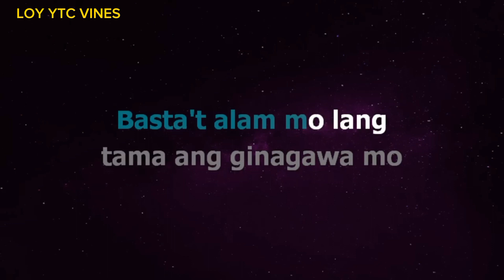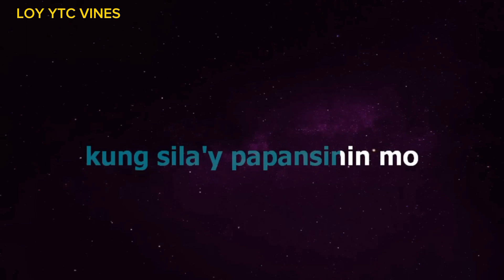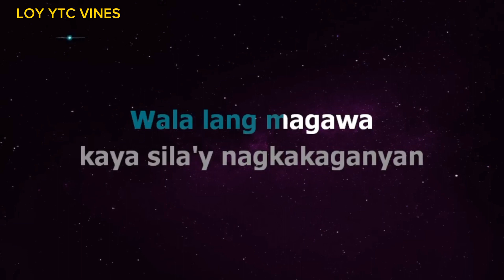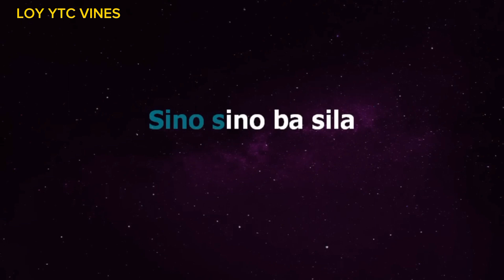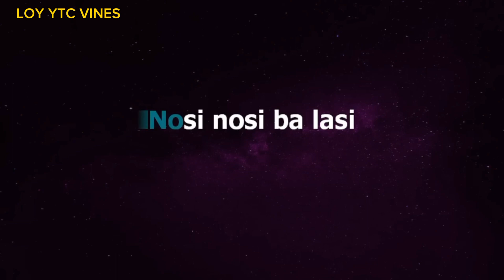Nosi Ba Lasi (BY SAMPAGUITA KARAOKE 🎤)